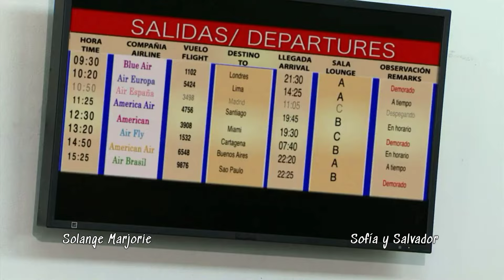Prometiste - Sofía y Salvador - HEFDM